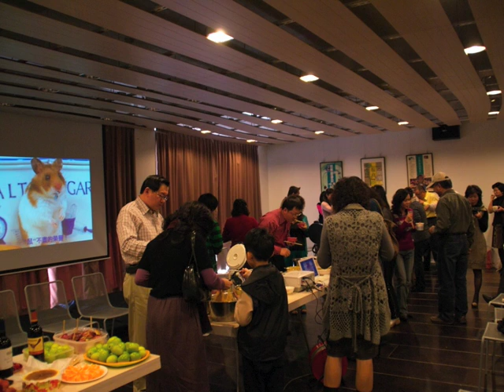七七讀書會2008活動 ．鼠年新春團拜